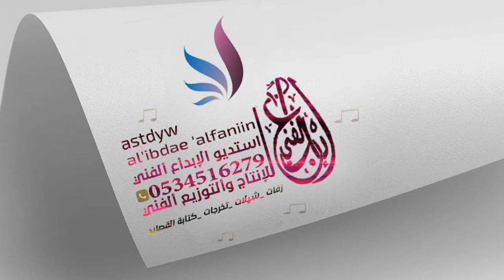شيلة تخرج مجاننيه باسم علي 2020 مبروك علينا تخرجك شيلات عن التخرج باسم علي 2020